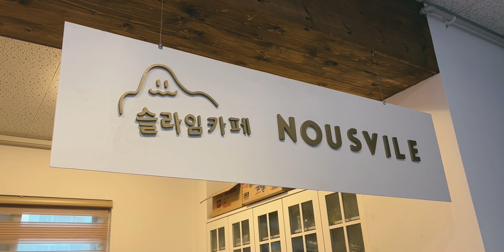비 오는 토요일은 슬라임 카페!!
비 오는 토요일.
아이들을 따라 처음 가 본 슬라임 카페, 누뷜.
사람들로 북새통을 이뤄서 정신이 없었지만,
아이들이 정말 좋아했다.
아빠 앞에서 자신의 실력을 뽐내며 신난 큰 딸을 보면서
자주 이런 시간을 갖지 못하는 게 미안했다... ㅜ,.ㅠ

_BG 정보_